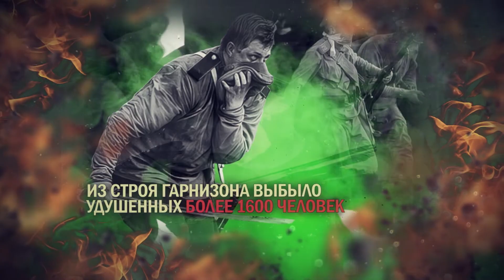06 августа 1915 г. Подвиг крепости Осове́ц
6 августа 1915 года. Памятная дата военной истории России.
В ходе Первой мировой войны германские войска предприняли штурм русской крепости Осовец, применив удушающие газы. Наши солдаты, несмотря на нечеловеческие страдания, смогли подняться в контратаку. Враг был настолько изумлен стойкостью и мужеством русских, что оставил поле боя. Этот героический эпизод вошёл в историю как «атака мертвецов»